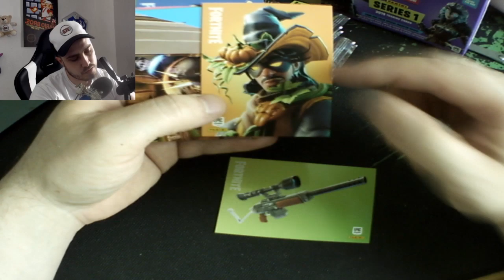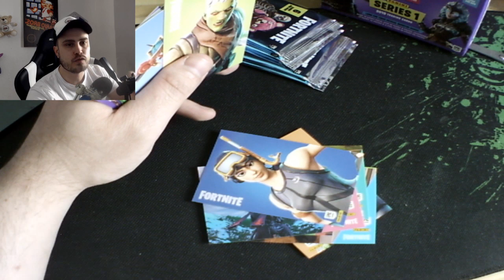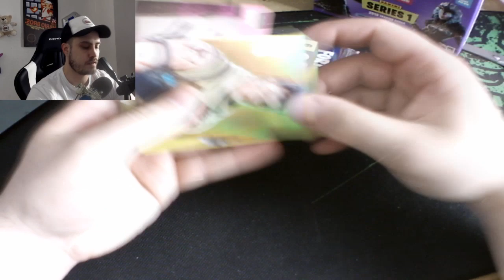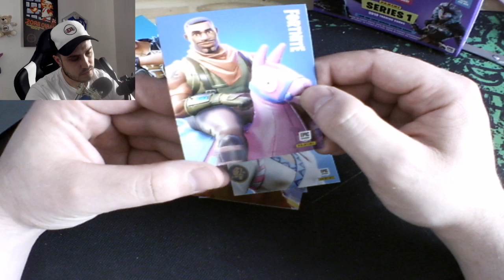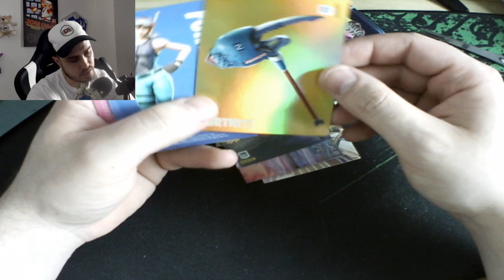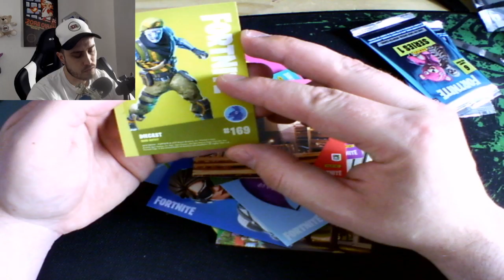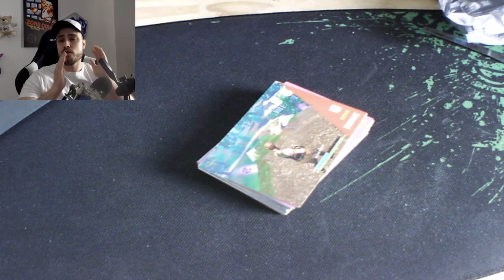OUVERTURE CARTE FORTNITE BLASTER BOX | Unboxing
📌 OUVERTURE CARTE FORTNITE BLASTER BOX PANINI

Merci à Epic Games de m'avoir offert ces V-Bucks

📌🗣 Partenaire🗣📌
➡️Instant-Gaming : Tous vos jeux préférés pour Steam, ps4, carte psn et jeux indés jusqu'à -70%